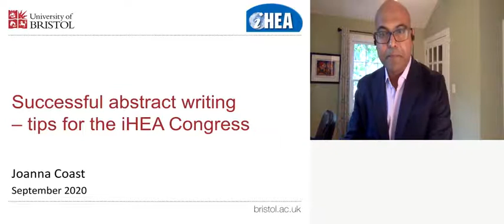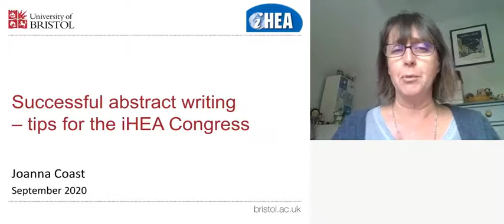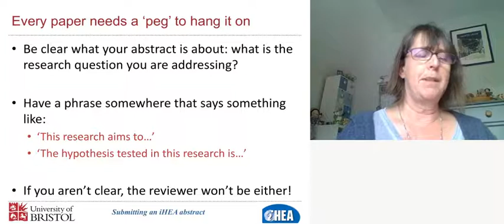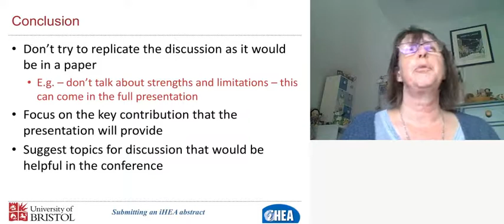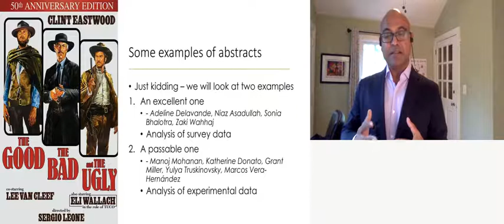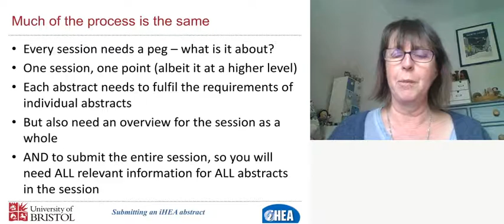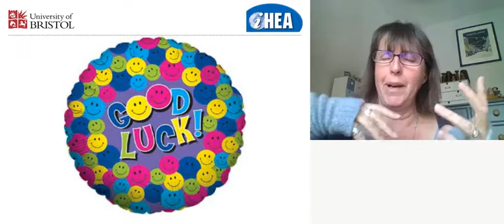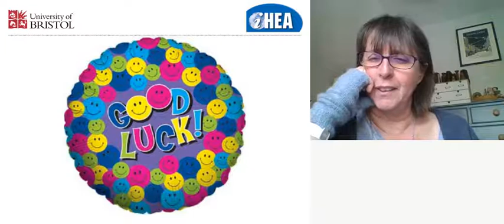iHEA Webinar. Sept 28, 2020: Successful Abstract Writing - Tips for iHEA Congress - FRENCH